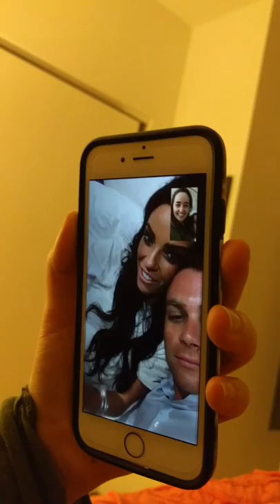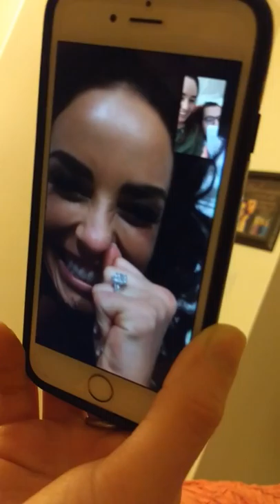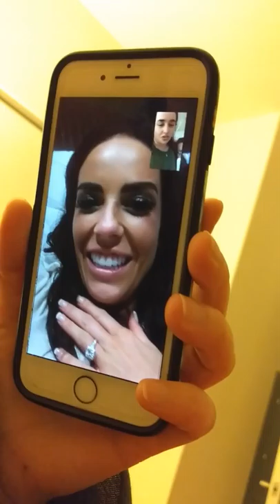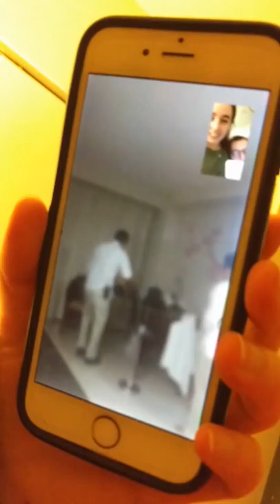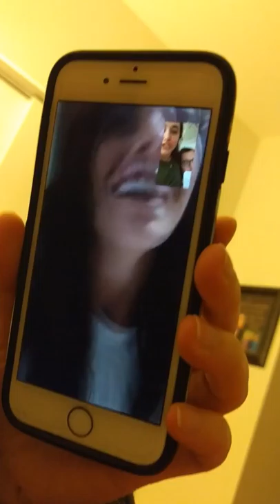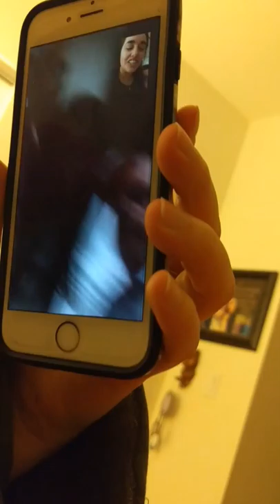Retelling Love - The Engagement of Jen and Jarid